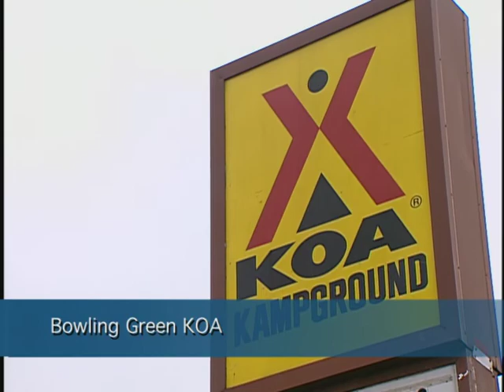Bowling Green KOA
Whether you just want a place close by to get away or a place with activities, the KOA is the place to go! KOA's goal is to provide an excellent camping and recreational experience. With miniature golf, paddle boats, Escape Fun boats, fishing and many other activities to enhance your visit. Come join the fun!